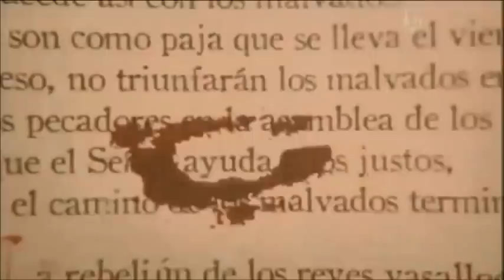CRISABEL 1º COMPLETO - Tierra de Lobos Romance Lésbico